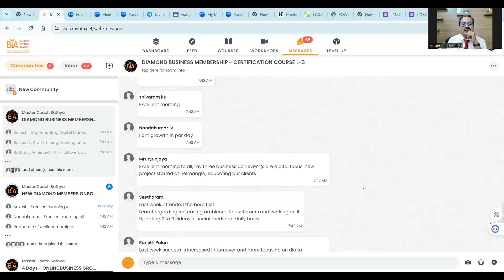WEEKLY TYCOON SESSION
✅ನಮ್ಮ BTA ಡೈಮಂಡ್ ಮೆಂಬರ್ಸ್ ಗಳಿಗೆ ನಾವು ವಾರದ ಟೈಕೂನ್ ಕ್ಲಾಸ್‌ನ ಮತ್ತೊಂದು ಬುಧವಾರದ ಸೆಶನ್ ಅನ್ನು ಯಶಸ್ವಿಯಾಗಿ ಪೂರ್ಣಗೊಳಿಸಿದ್ದೇವೆ.✅

❇️ನೀವಿನ್ನು ನಮ್ಮBTA ಮೆಂಬರ್ ಆಗಿಲ್ಲ ಅಂದ್ರೆ❇️

✅ನಮ್ಮ 4 ಡೇಸ್ ಮಾಸ್ಟರ್ ಕ್ಲಾಸ್ ಅಟೆಂಡ್ ಮಾಡಿ ರಿಜಿಸ್ಟರ್ ಆಗಿ ಮತ್ತು ನಮ್ಮ BTA ಮೆಂಬರ್ ಆಗಿ👇